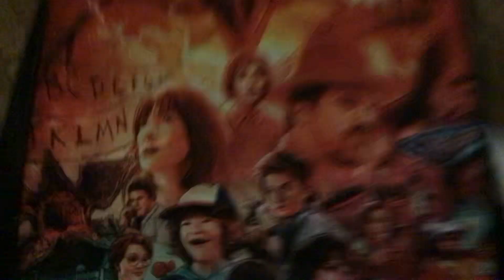EVERYONE PRAY TO GOD